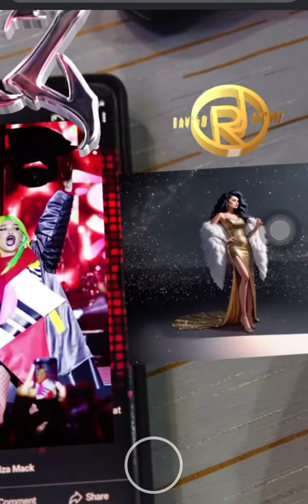Metaverse of @unique_by_rjraveloevents for Kristine KZ Tandingan KZ live in the greater Dubai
Metaverse of @unique_by_rjraveloevents for Kristine KZ Tandingan KZ live in the greater Dubai, United Arab Emirates Amazing art of work! Presscon for KZ Live in Dubai @kztandingan @sammangubat @tjmusicmonterde Thank you @soundcloudevents @ldh.events @dubaiworldtradecentre  @westavenueglobal  @oneworld.travelandtour @bellosdream  Front act @alira.official @disciple.of.culture @erixmith  @mika @djcarlkevin @djjay

Dubai Travel Foodie Inspiration, Life Journey! Check out @𝖇𝖗𝖎𝖆𝖉𝖛𝖊𝖓𝖙𝖚𝖗𝖊𝖟 for more exciting adventures! Travel is all about sharing great experiences & Amazing Travel Destinations! Lets explore like your never before.